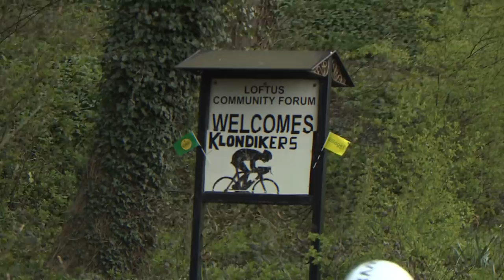Round 1: Men's East Cleveland Klondike - 2019 HSBC UK | National Road Series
Watch short highlights from the men's East Cleveland Klondike from Sunday 14 April 2019.

The hilly terrain of the challenging North Yorkshire race is proving to be a hit with all the riders as they battled it out in the third edition of the Klondike and the first round of the 2019 HSBC UK | National Road Series.